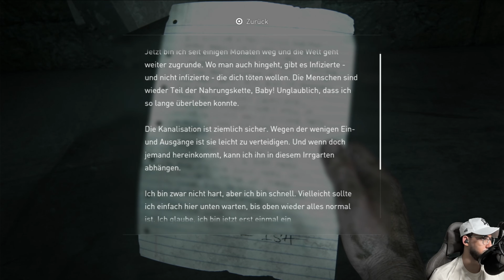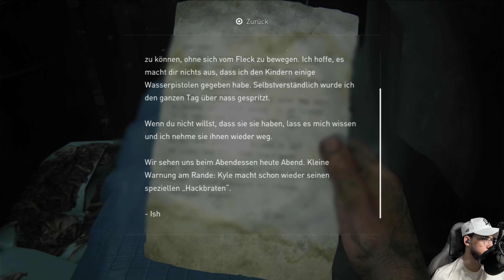THE LAST OF US (PS5) : Let's Play #12 - DIE KANALISATION !!